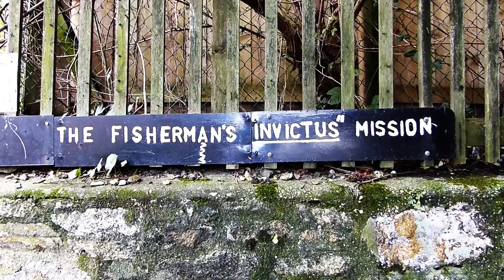Adventuring In Penryn Town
I Fancied a little walk in Penryn and took a little snippet of the beautiful area surrounding where I live...